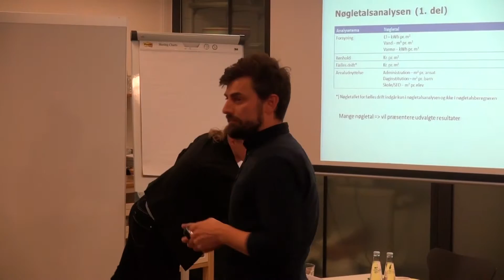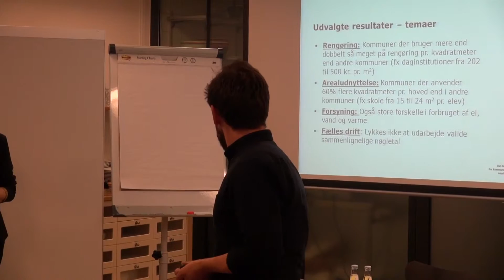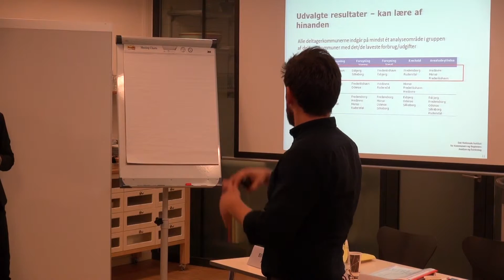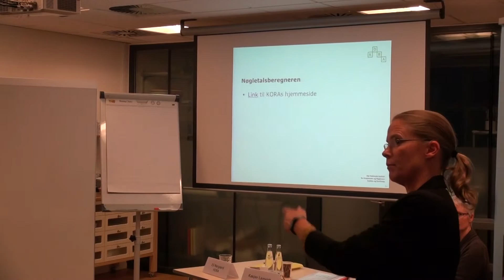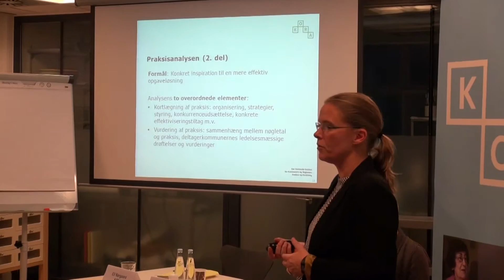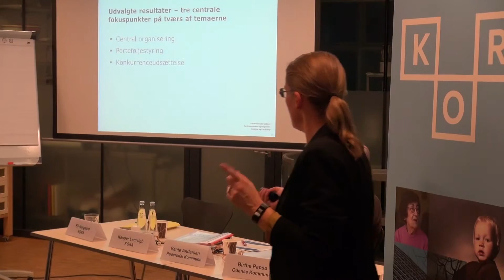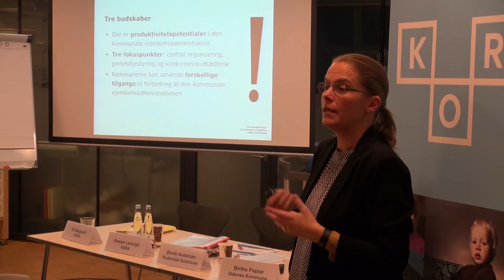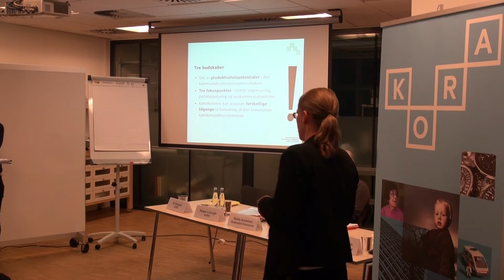KORAs benchmarking af kommunal ejendomsadministration - Eli Nørgaard og Kasper Lemvigh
Eli Nørgaard, projektchef, og Kasper Lemvigh, projektleder, i KORA, fortæller om resultater og konklusioner af KORAs benchmarking af kommunal ejendomsadministration i otte kommuner. Fokus i oplægget vil være på, hvordan kommunerne kan bruge rapporterne og nøgletalsberegneren i praksis for at effektivisere den kommunale ejendomsadministration.

Fra KORAs temamøde "Få inspiration til en bedre og billigere kommunal ejendomsadministration" 26/11-2015